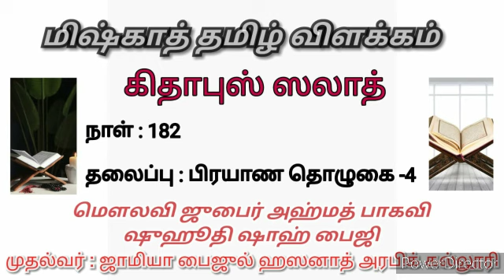Miskhath in Tamil | கிதாபுஸ் ஸலாத் | தலைப்பு:பிரயாண தொழுகை-4 | மௌலவி ஜுபைர் அஹ்மத் பாகவி